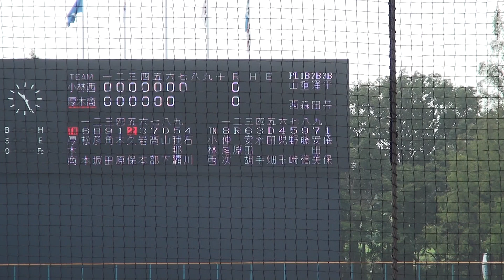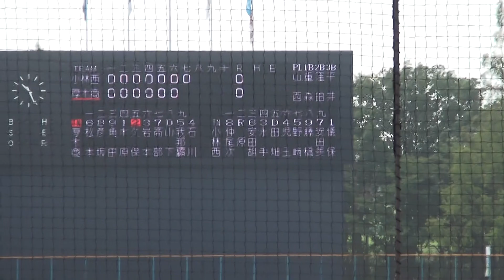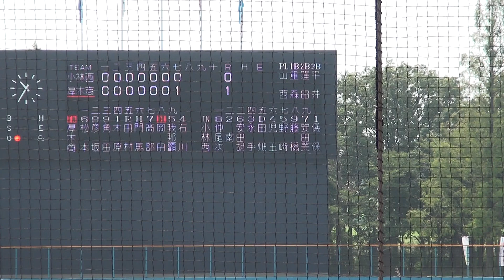2015年IH ソフトボール 女子 2回戦 小林西（宮崎）vs 厚木商業（神奈川）②